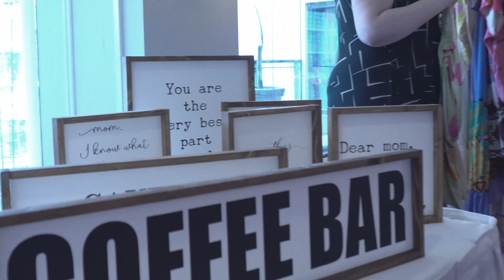II Conferência Delaz 2022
Um momento caloroso, presencial e de conexão real! Essa foi a entrega da conferência Delaz, que aconteceu em abril de 2022 e contou com a presença de mais de 150 brasileiras, e dezenas de patrocinadores e expositores.
Promover um evento focado em networking para 150 mulheres é um desafio que nos energiza motivado pela pergunta: como conectar brasileiras em um momento acolhedor?

A resposta envolve muita escuta, carinho e adaptação. A conferência é o encontro de muitas, pela primeira vez, sejam como audiência, expositores ou patrocinadores, após meses de interação nos canais digitais do Portal Delaz, que agrega mais de 7000 brasileiras.

O Portal Delaz está sempre em movimento, buscando evoluir e oferecer uma experiência presencial incrível para todos os nossos públicos. A edição de 2023 já está em produção e promete entregar ainda mais emoção e oportunidades de conexão profissional! Aguardem!

Agradecimentos

Palestrantes: Carolina de Moraes,  Fernanda Galvão,  Barbara Flores,  Julia Falci,  Gabriela Bevilaqua e Isabel Arruda.

Giuliano Vargas Real Estate
Dr Alan Brum - Vida Nova Clinic
Anna Bell Counselling
Soul Free Therapies
RSVP Beauty Clinic

Pretty & Proud Academy
Immi Canada
Moulatlet Seguros
Van Sweet Home
Melo Patisserie
Brisa Spa
Dra. Paula Amorim
House2Go
Handmade Party
Craffles
Kiai Agency

Expositores da Feirinha:
Gimme Coxinhas,
Isabel Arruda
Sol Knitting
Story Events
Lono Bags
The Cubby
Maná
Red Piece
Chef Raquel Gadelha
Laçarotei
RSVP Clinic
Viva Creations
Canoa Cultural
Brisa Spa
Joaquina
LuluSouto Jóias
Puket by Gaby Reis
Natura by Isa Bittencourt
The Barra Store

Produção Geral: Rita Correa

Audiovisual: Two Leaves Photography e Cracked Compass Media.

Voluntárias: Rebeca Freitas, Andreia Velasquez, Sofia Cortez

Pinnacle Hotel staff

Quer patrocionar, expor, apoiar ou voluntariar na Conferência Delaz? Envie seu e-mail para: